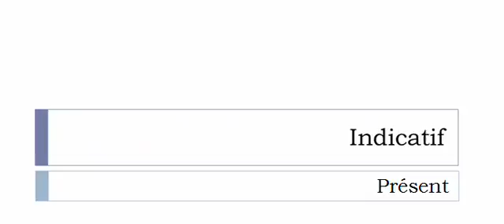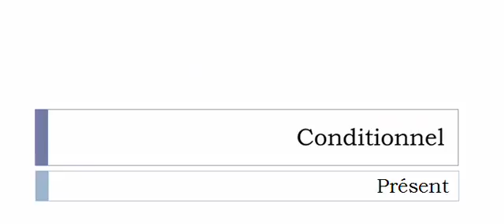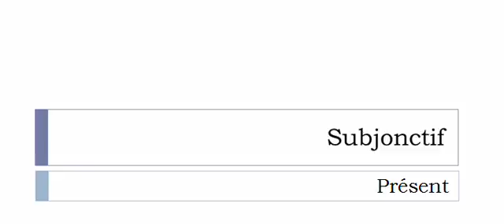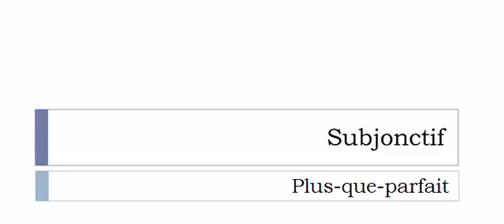الفعل الفرنسية = Aciériser